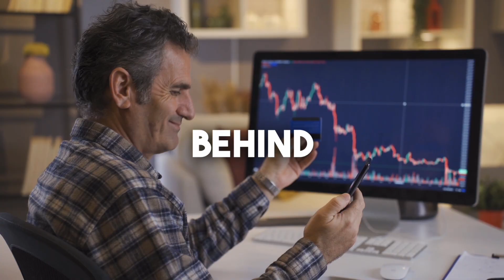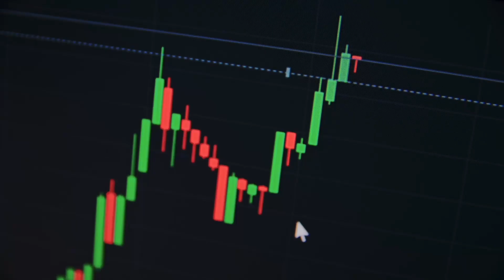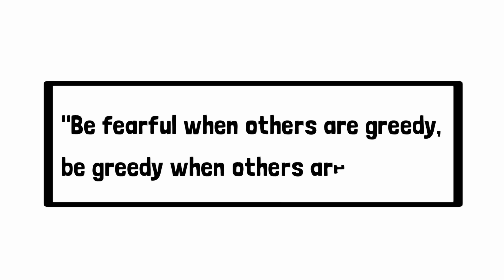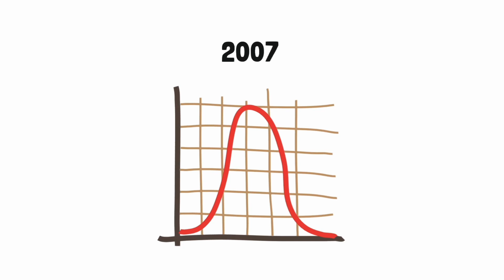How Warren Buffett Turned $147 in to $102 billion: Investing Advice 2023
In this video, I'm sharing with you the How Warren Buffett Turned $147 in to $102 billion. Warren Buffet Turned $147 in to $102 billion and is one of the most successful investors of all time, and his advice can help you achieve the same level of success. Warren Buffet is famous for saying that you should avoid stocks that are overvalued, and that you should instead focus on stocks that are undervalued. In this video, I'm sharing with you the steps you need to take to follow Warren Buffet's advice and achieve financial stability in 2023. So if you're looking for advice on the stock market, then watch this video and you'll be on your way to success!